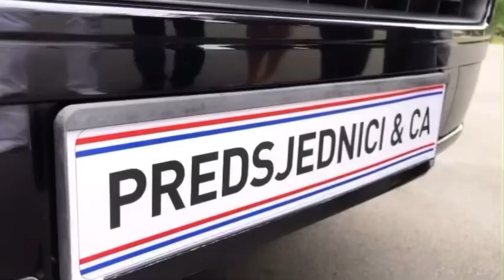PREDSTAVA PREDSJEDNICI & CA - Filipović/Svrtan/Kečkeš/Miletić/Vištica skeč za EURO 2021/ CRO vs ENG